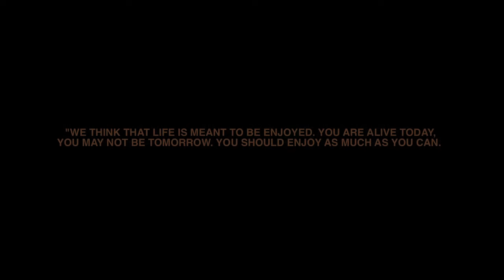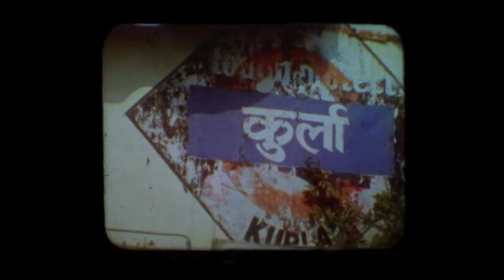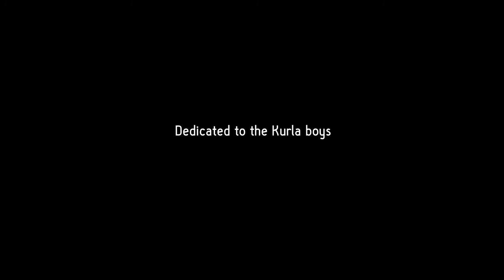TRAIN SURFERS AFI Docs Official Selection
"In Train Surfers, thrill-seeking young men tempt fate doing stunts on Mumbai’s high-speed trains" AFI Docs
Director: Adrien Cothier
Director of Photography: Deepak Thomas
Producer: Anders N. Berg
Executive Producer: Timothee Verrecchia for Verrecchia and Partners
Co-Executive Producer: Jake Hanly
Editor: Jesse Overman
Composer: Max Barbaria
Sound Recorder: Anthony Karbhari
Sound Design and Mix: David Forshee
Color: Mikey Rossiter @ The Mill